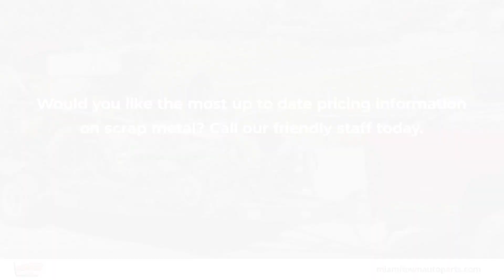Miamitown Auto Parts & Recycling Cleves, Ohio 45002